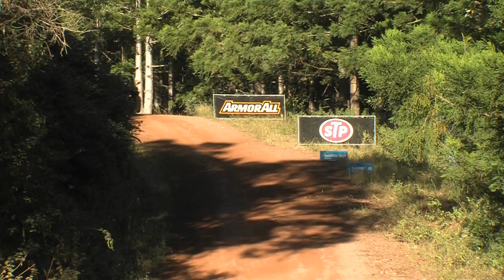Side by Side Wrap - International Rally of Queensland - ECB ARC 2015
It was the second round of the Side by Sides here at IROQ and the CanAm Polaris battle continued.